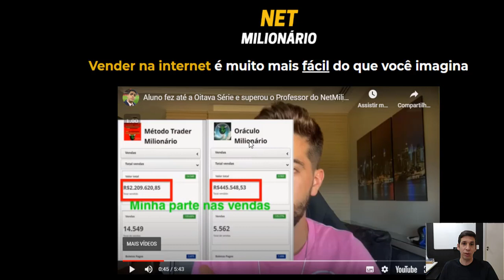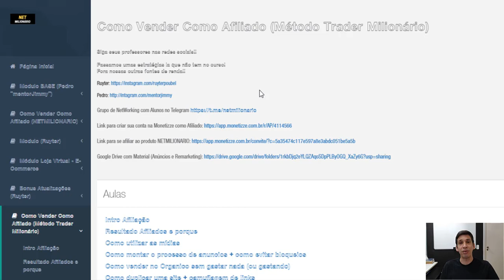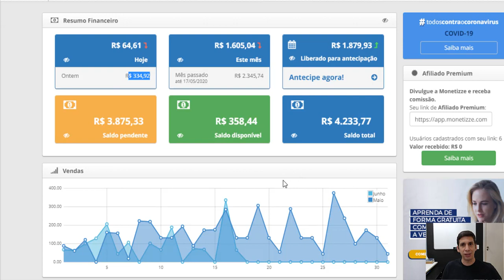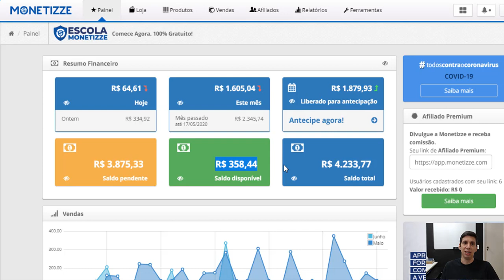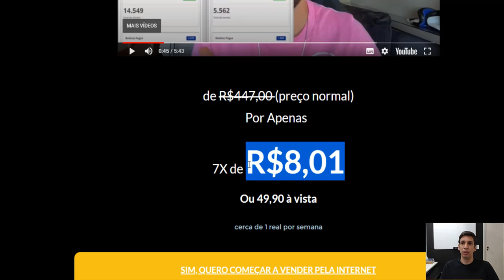Curso Net Milionario - Net Milionário Funciona - Net Milionario por Dentro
Curso Net Milionário Funciona?

Net Milionário é um curso online que ensina como iniciar no marketing digital de forma rápida e que você consiga ter resultados investindo muito pouco em um curso com videoaulas que ensinam o caminho das pegas que levou Ruyter de 22 anos a sair de uma situação de não ter nada até vender mais de 1 milhão em apenas 1 mês.

Em menos de um mês, usando os ensinamentos do amigo Pedro faturou mais de 1 milhão, isso mesmo, 1 milhão em vendas na internet, apenas aplicando alguns ensinamentos que aprendeu sobre marketing digital.